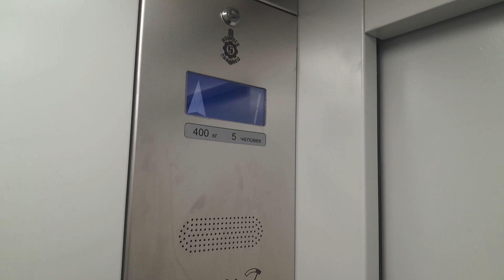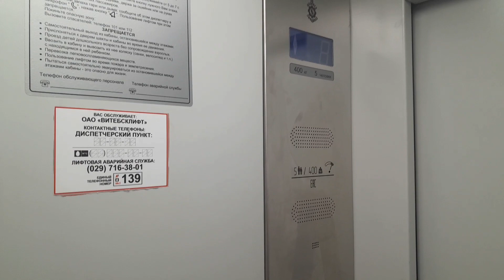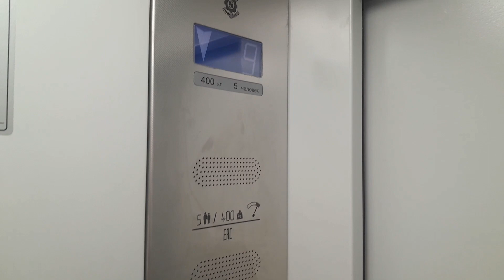Лифт МЛМ 2022 г.в. по адресу: Витебск, ул.Гагарина 35к2 подъезд №3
Местоположение:
🏙️ Город: Витебск
🏠 Район: Октябрьский
🌆 Адрес: Улица Гагарина 35к2, подъезд 3

Технические характеристики лифта:

⏫Лифт: пассажирский
🏭Произведён на предприятии: МогилёвЛифтМаш
⏬Модель(индекс) : ЛП-0411К
🔢Заводской номер: 295613
🔢Средний срок службы: 30 лет
🏎️ Скорость: 1.0 м/с
🚚Грузоподъёмность: 400кг
🔢Дата изготовления: 01.2022
↕️Станция управления: УЛ-30ПП-322
🔘Вызывные посты: ПКВ 6-1 О-П02
🔘Приказной пост: модульный
⚙️Двигатель: АИР132S6
🏭Предприятие, обслуживающее лифт: Витебсклифт

Характеристики дома:
🏠Дом: Жилой
🔢Год постройки: 1990
📋Проект(Серия) дома: 111-108М
🔢Этажность: 9
🏙️Материал дома: Панельный
🔢Кол-во квартир в подъезде и доме: 108 (36 в подъезде)
🔢Кол-во подъездов: 3

↕️Лифт до замены: МЛЗ-1990 г.в.
◼️Замена шла с 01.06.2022 по 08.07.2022

📷Дата съёмки: 13 мая 2023 года